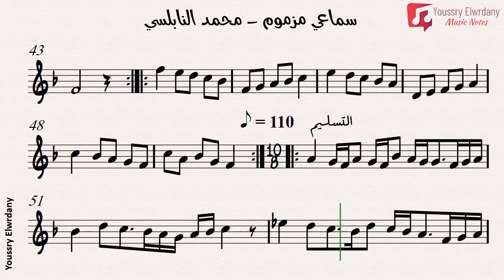سماعي مزموم - محمد النابلسي + النوتة الموسيقية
سماعي مزموم
المؤلف محمد النابلسي
مقام : عجم مصور علي درجة الجهاركاه

إعداد : يسري الورداني